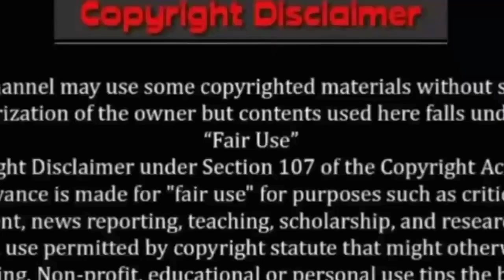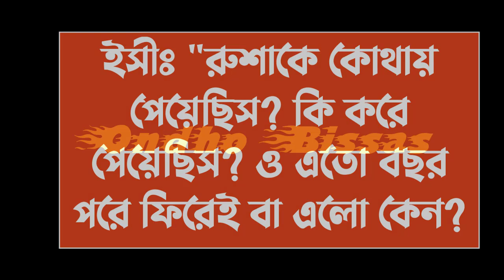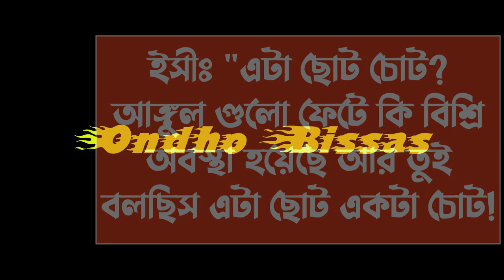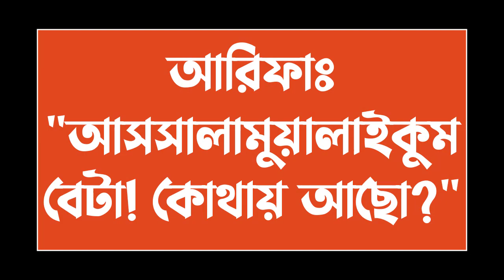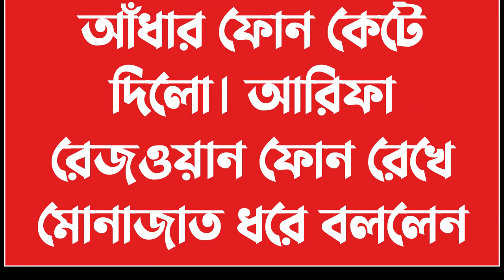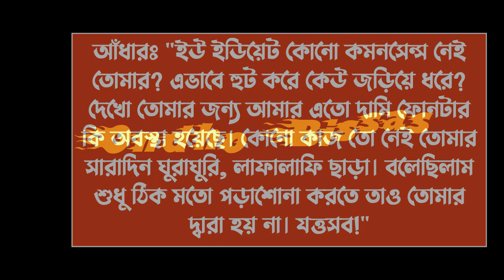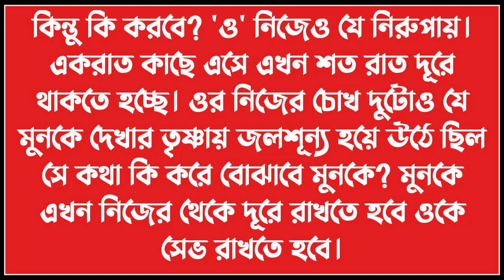পিচ্ছি মেয়ে যখন গ্যাংস্টারের বউ ||Mr_Husband||পর্ব-20||Love Story||Voice:ft Ashik & Sonalika & kuhu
✔• Admin: Shamim

✔• Script Editor: Shamim (me)

✔• Thumbnail Edit : Shamim (me)

✔• Video Edit : Shamim (me)

✔• Writer : সাগর খান

✔• Story Time : 10:12

✔• Voice:
✔•আশিক
✔•সোনালিকা
✔•কুহু
✔• মিতু
✔•জাকির
✔•মৌ
✔•সন্ধ্যা
✔•হাসান
✔•সবুজ
✔•প্রান্ত
✔•প্রিয়া
✔•জাকির ২
✔•সবুজ ২
✔•লিমা